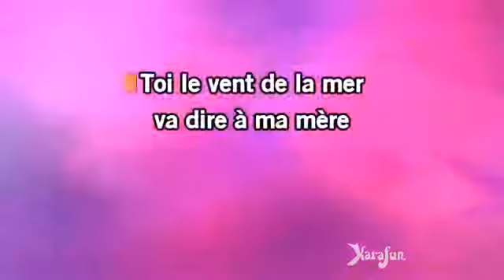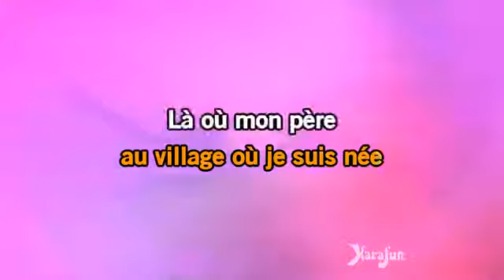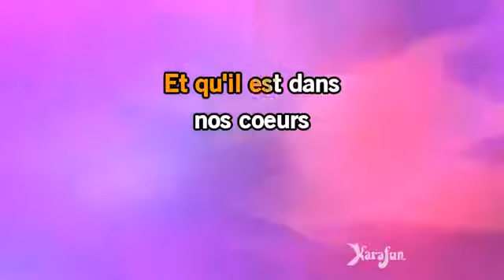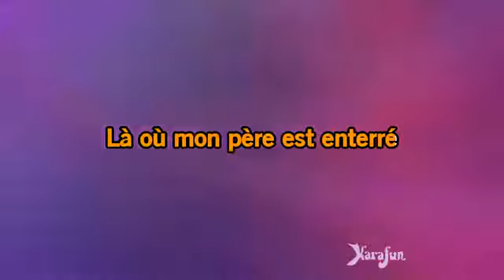Karaoké Perce les nuages Live Isabelle Boulay